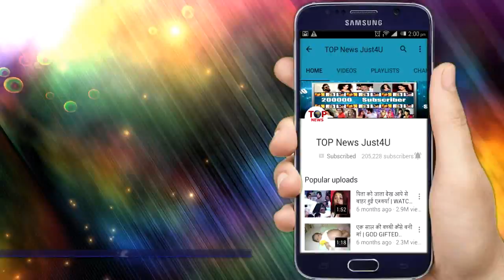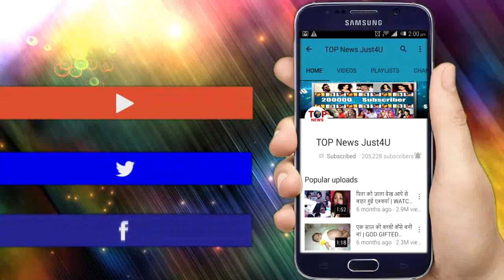SITARA | Vish Ya Amrit | 15 FEB 2019 | ON-LOCATION | COLORS TV